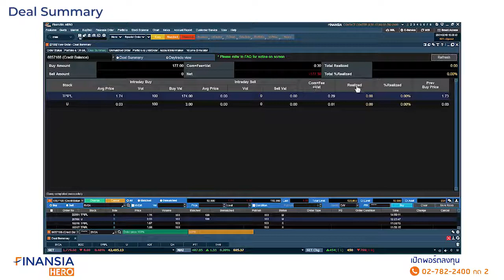Finansia HERO HTS Deal Summary